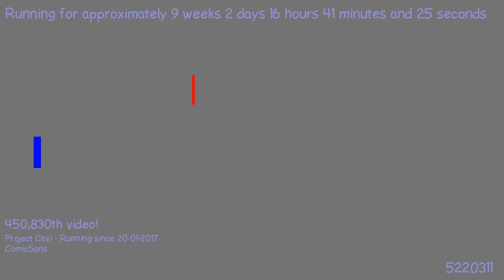1495478401 - Webdriver Cavi - H2